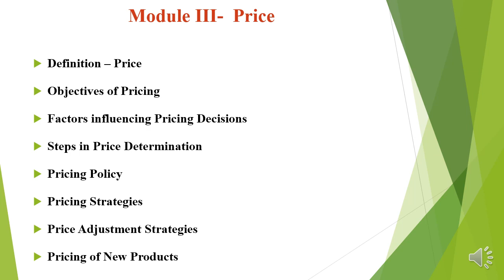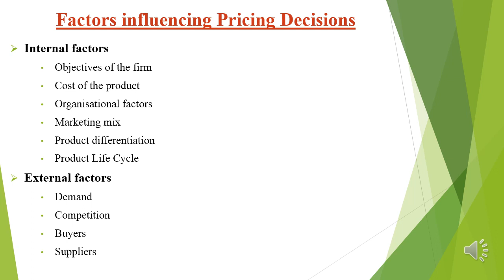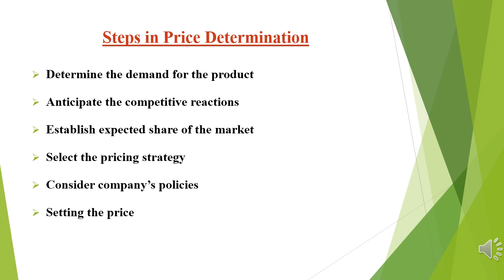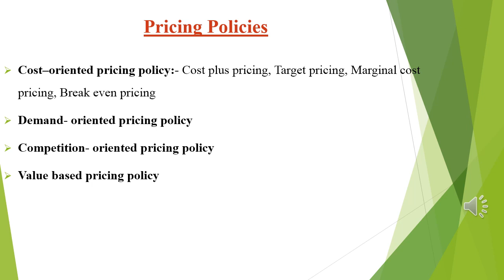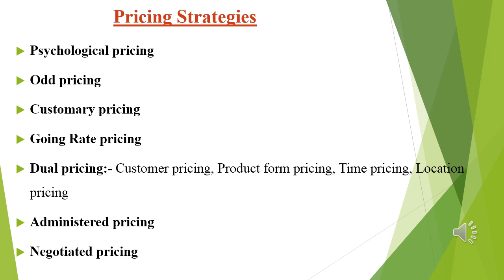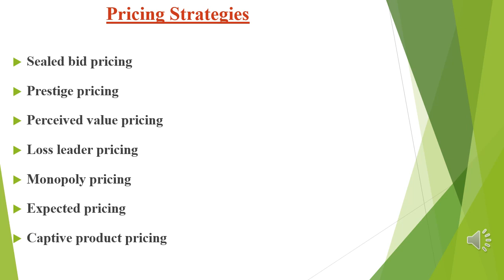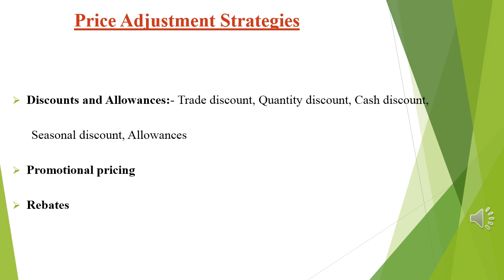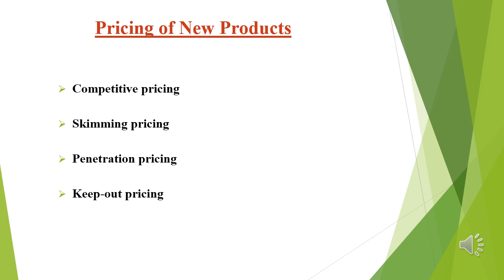Marketing Management Session 4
Pricing.
This Session gives an understanding about Pricing Strategies, Pricing Policies, Price adjustment strategies & Pricing of new products.
This Session will be help full for 2nd & 4th Sem BBA students of Calicut University.